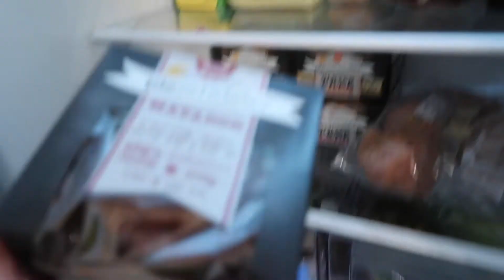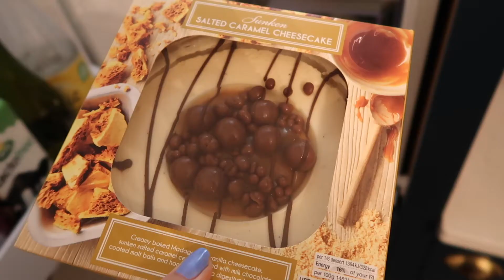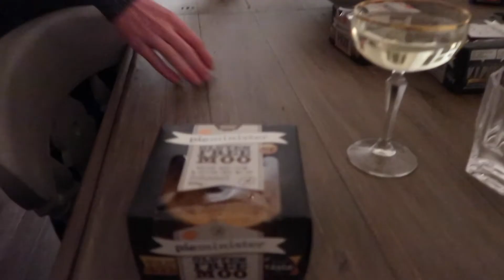Trying out Pieminister, puppy sitting and cards against humanity | The Millers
This week was quite a chilled one. We puppy sat the cutest miniature schnauzer called Skylar, enjoyed a dinner party with friends, did housewerk and other such mundane things. I am selling it right?! Ha.